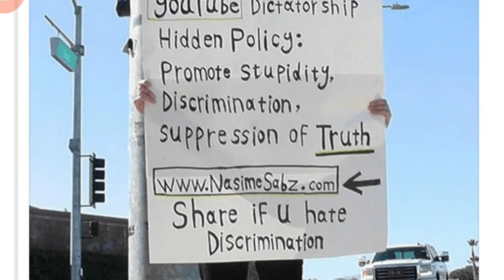WITNESS DESCRIBES SHOOTING AT YOUTUBE HQ